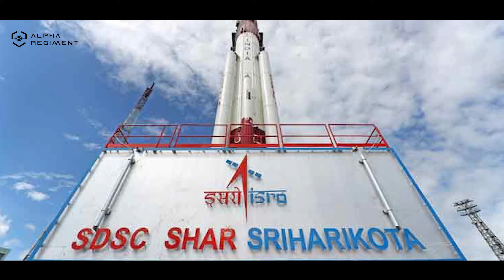Indian defence update : Tejas Fighter Jet | India and USA | Indian Coast Guard | ISRO | Gaganyaan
1.HAL Expands Tejas Fighter Jet Production, Targets 24 by 2025

Hindustan Aeronautics Limited (HAL) is set to increase Tejas fighter jet production capacity. The third assembly line in Nasik will commence the manufacture of Tejas Mk1A for the Indian Air Force, boosting HAL's annual production from 16 to 24 jets.

2.India and USA Strengthen Naval Ties with Salvor Agreement

The American ship Salvor has arrived off India's southeastern coast, marking the beginning of a five-year shipbuilding agreement with Indian companies. This move aims to bolster ties between the two nations and counter rising Chinese influence.

3. India to Build New Training Ship for Indian Coast Guard

The Indian government has signed a ₹310 crore agreement with Mazagon Dock Shipbuilders Limited (MDL) to construct a dedicated training vessel for the Indian Coast Guard. This ship will have capabilities for helicopter operations and landings.

 indian coast guard, indian coast guard kya hai, training ship chanakya, training ship rahaman, training ship, make in india project, make in india scheme, make in india scheme in hindi, make in india kya hai,

4.ISRO's Ambitious Space Roadmap: Lunar Missions, Space Station by 2035

ISRO aims to send space travelers to the moon by 2040 and establish an Indian space station by 2035, following Prime Minister Narendra Modi's directive. India has become the first nation to land near the moon's south pole and launch a solar mission.

5.ISRO Prepares for Crucial Crew Escape Systems Test on October 21

ISRO is gearing up for a significant test related to the Gaganyaan space mission. The crew module will be tested separately from the test vehicle and safely landed in the sea using parachutes on October 21.

Thank you for joining us on this journey of exploration and tribute to our nation's heroes. 🙏